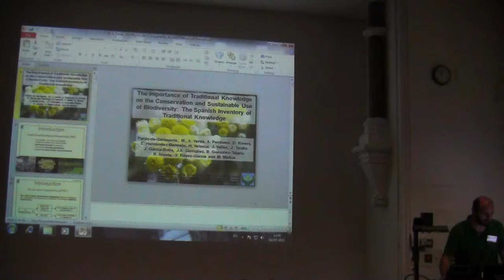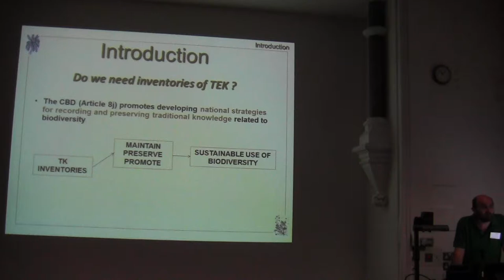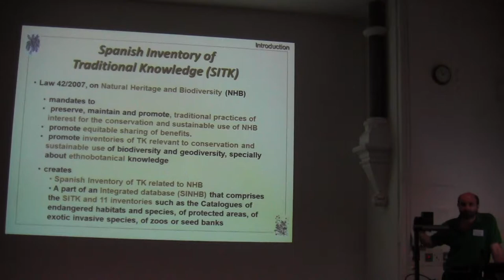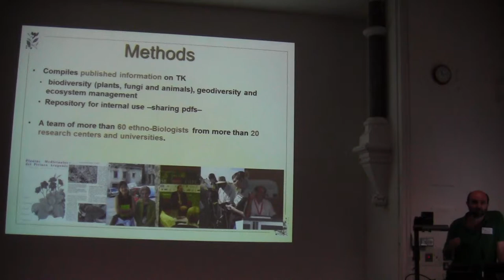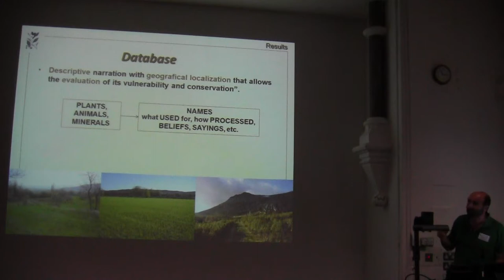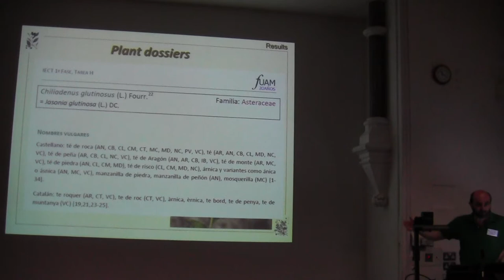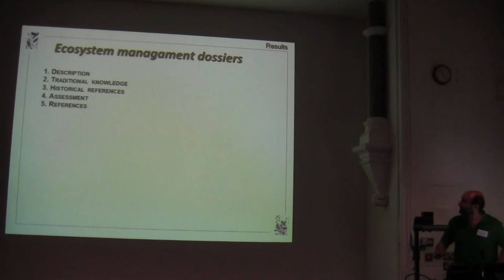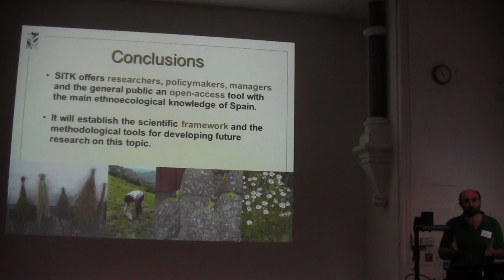The importance of traditional knowledge on the conservation and sustainable use of biodiversity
This is a presentation given by Manuel Pardo-de-Santayana at the 2013 annual meeting of the Society for Economic Botany, held in Plymouth, England.

The importance of traditional knowledge on the conservation and sustainable use of biodiversity: The Spanish inventory of traditional knowledge

Authors:
Manuel Pardo-de-Santayana, Alonso Verde, Antonio Perdomo, Diego Rivera, Esteban Hernandez-Bermejo, Honorario Velasco, Joan Valles, Javier Tardio, Jose Garcia-Botia, Jose A. Gonzalesz, Reyes Gonzalez-Tejero, Rufino Acosta, Victoria Reyes-Garcia, and Maria Molina